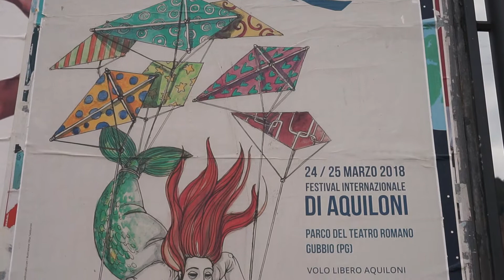VENTOMANIA AQUILONI/LATAWCE/FLYING KITES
VENTOMANIA GUBBIO
POKAZ LATAWCOW -GUBBIO